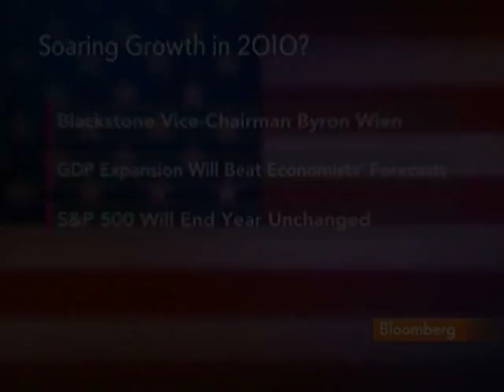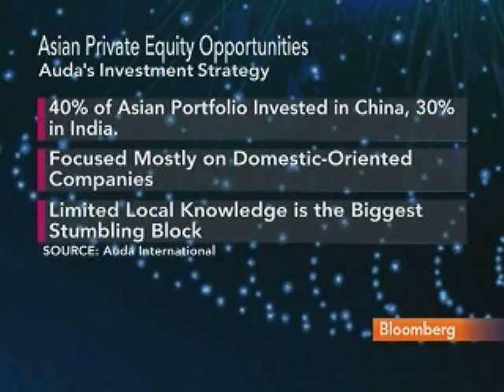Lai Sees Opportunity in China Green Energy Companies: Video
Jan. 5 (Bloomberg) -- Pak-Seng Lai, Asia managing director at Auda International LP, talks with Bloomberg's Bernard Lo about investment opportunities in China.
     Lai also discusses the outlook for the private equity industry. (Source: Bloomberg)